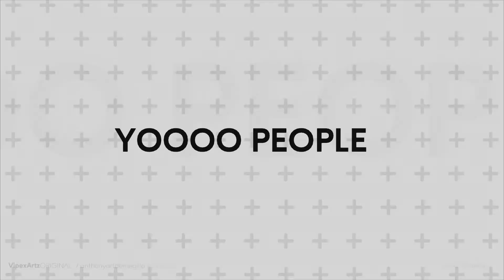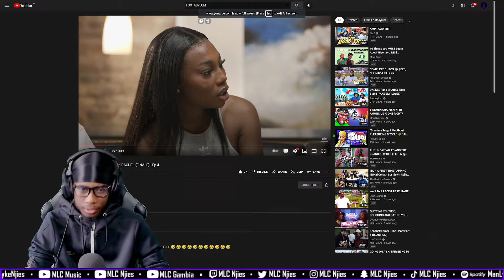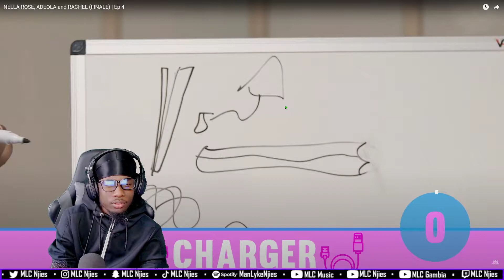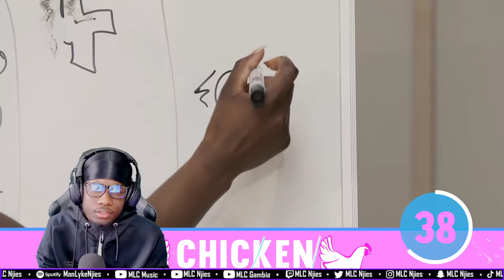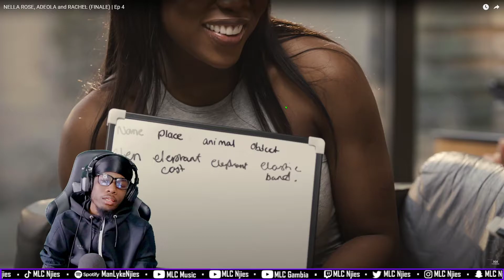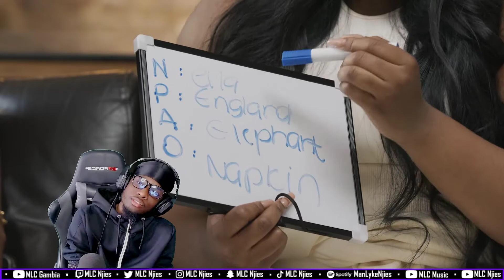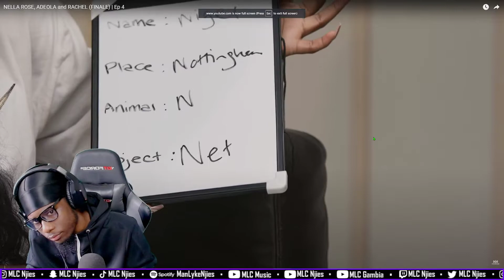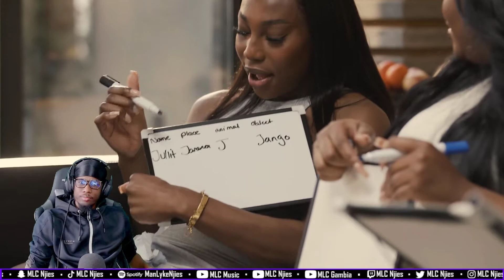NELLA ROSE, ADEOLA and RACHEL (FINALE) | Ep 4 [REACTION] | MLC Music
NELLA ROSE ADEOLA and RACHEL (FINALE) | Ep 4

Reacting to NELLA ROSE, ADEOLA and RACHEL (FINALE) | Ep 4